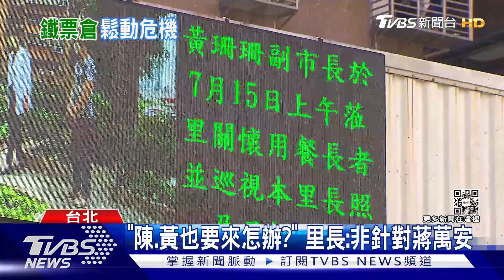黃珊珊拔樁? 紀念823升旗傳遭里長潑冷水 蔣萬安「這麼說」｜TVBS新聞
台北市副市長黃珊珊又拔藍營樁腳了嗎？國民黨台北市長參選人蔣萬安，原本打算在藍營鐵票倉，大安區的成功國宅舉辦823紀念活動，沒想到里長卻給蔣萬安一個軟釘子，傳出就連在地國民黨立委說情也被潑冷水，讓活動只好轉移陣地，對此蔣萬安只說，跟里長都緊密配合。